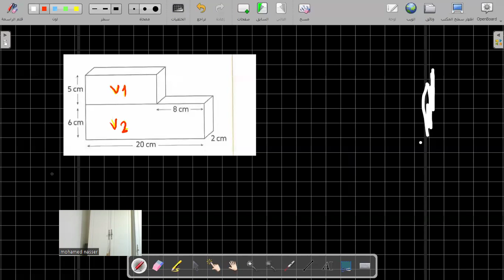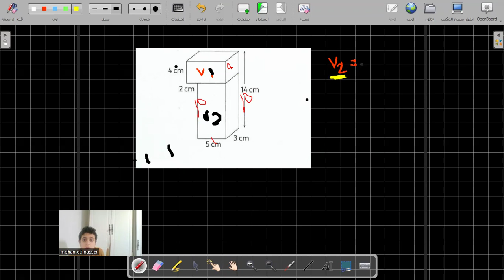ماث خامسة إبتدائي |g5 unit 11 finding volume of the compound shapes